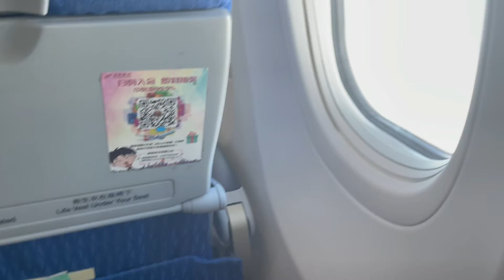实拍飞机降落南京禄口机场全过程，失重感很强，没见过的值得一看